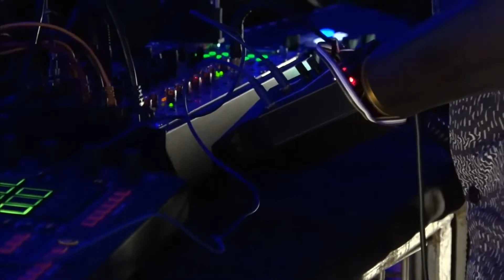Walks the Night (modular version live at Gunzenhauser Museum)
Excerpt from a concert on November 11 2021 at Gunzenhauser Museum Chemnitz.I'll never play again without the two dog performers.

The SynLimb prosthesis controls filter cutoff and hihat delay. The Squarp Pyramid sequences the melodies for this track, the Toraiz Squid controls the lights through QLC+ running on a raspberry pi. Oscillators include the MI Braids, the Erica Synth Bassline, and tge Klavis Twinwave. The recording is relatively dry because the room provided ample of natural reverb. Samples come from the Bitbox by 1010music.

Strict hygiene regulations were observed; all members of the audience were vaccinated and wore face masks.